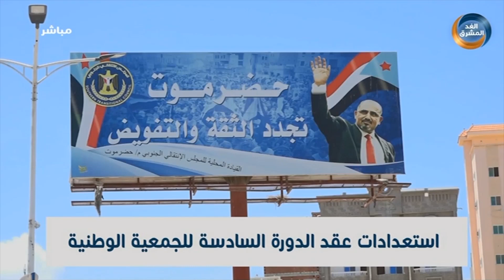نشرة أخبار الخامسة مساءً | العليمي يغادر عدن إلى جدة للمشاركة في مؤتمر القمة العربية (18 مايو)